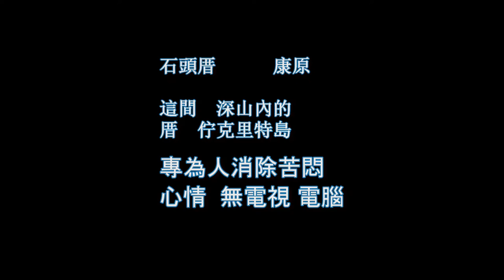希臘地景 台灣心情 石頭厝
【希臘地景 台灣心情 石頭厝 康原】此首台灣詩，是作者在克里特島Kapetaniana百年石屋，看到景象的體悟。